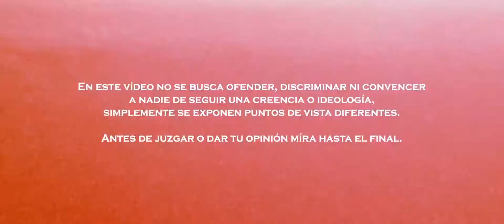VIDEO QUE MOLESTO A MUCHOS Cara a Cara - Debate Cristiano & Gay I Apóstoles Del Rap (Video Oficial)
Este el Vídeo Oficial de la canción “Cara a Cara” interpretada por Christopher Jiménez y Oliver Jiménez

Producción, Mezcla y Master Johnny Herrera
Film By 1000 k films y Reinicio Media
Edit by Miguel Bautista
Directoras de arte Leidy Núñez y Marina Valdez
Lip sync Oliver Jiménez

En este vídeo no se busca ofender, discriminar ni convencer a nadie de seguir una creencia o ideología, simplemente se exponen puntos de vista diferentes, se realizó una especie de debate sabiendo que a veces en este tipo de discusiones se usan expresiones fuertes para defender lo que cada uno cree, pero no existe un “ganador” ni nadie es mejor que el otro, si no que se deja a consideración del público elegir lo que considera correcto, todos somos libres de escoger nuestras creencias y preferencias.

Esta canción es un mensaje que apela a la libertad de expresión, esperando que puedan entender que para nada se busca fomentar el odio, fue escrita por Christopher Jiménez (Vocalista Apóstoles del Rap) basada en la experiencia con su hermano Oliver Jiménez, hace años mantenían una relación difícil pero poco a poco aprendieron a convivir respetando cada uno las ideologías y creencias del otro, quiero dejar en claro que yo Christopher Jiménez amo a mi hermano Oliver Jiménez y jamás lo rechazaría o discriminaría de alguna manera, él estuvo de acuerdo en grabar este vídeo con el fin de dar a conocer sus puntos de vista, incluso después de grabarlo tenemos una relación más cercana.